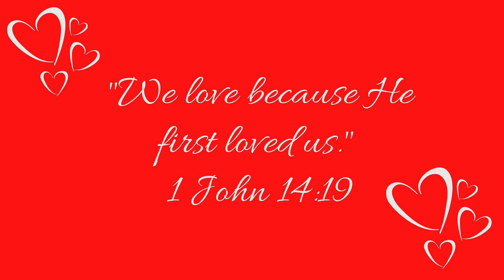Valentine's Day 2020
From a "Not So" Newlywed Game to putting on their best hats, our teammates and residents all celebrated love in different ways this Valentine's Day.